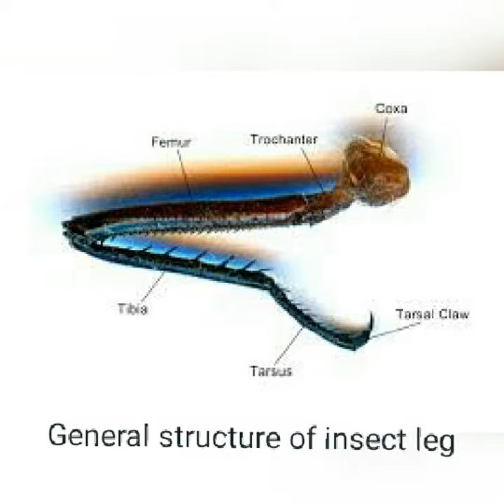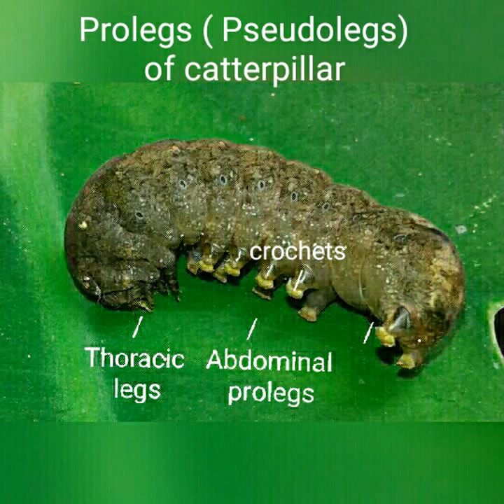DIFFERENT TYPE OF INSECT LEGS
This video show the real image of insect legs to identify the insect easily.   It will helpful to your competitive exam of ICAR.